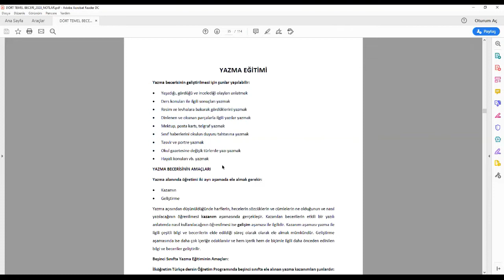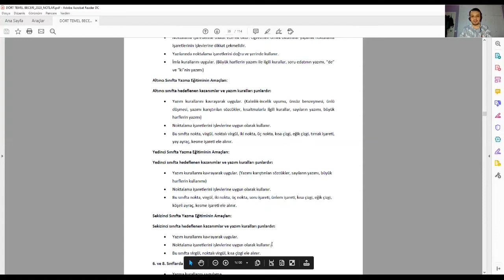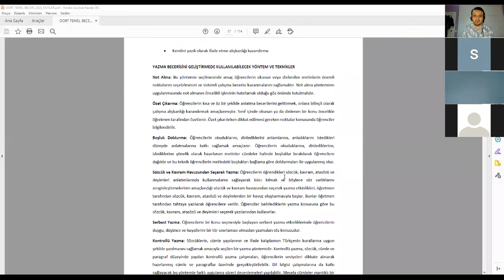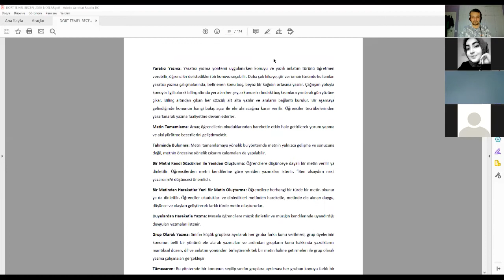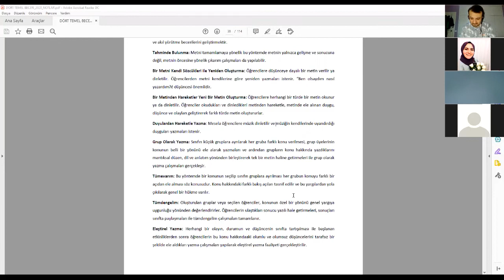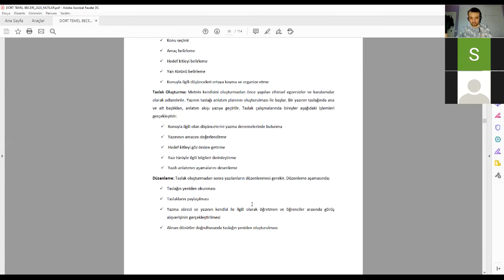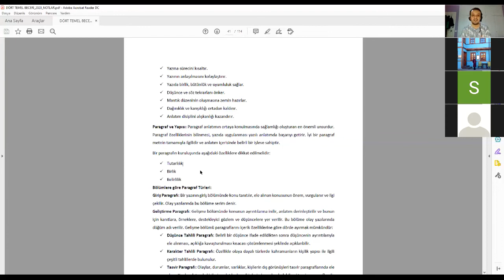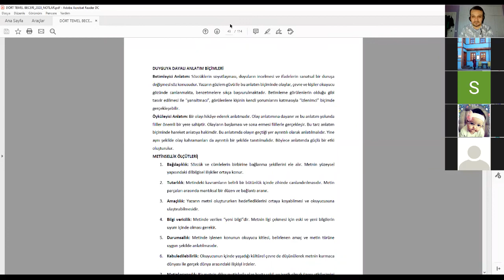ERSİN HOCA YAZMA EĞİTİMİ 02 05 2020 TARİHLİ DERS